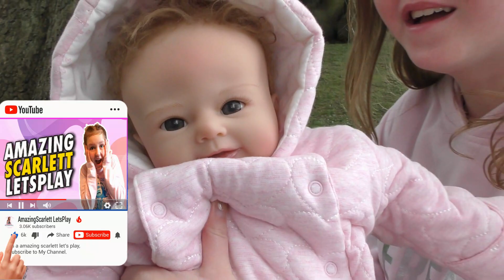The dollmaker / A doll has been born! 🎯 That youtube family/Esp 1, Dollmaker videos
The DollMaker has returned and is looking to get revenge from last year. Happy Halloween the doll maker has created a brand new doll, This year he brings new tricks, pranks, mysteries, and adventures. Join us as we go on 5 epic adventures episodes with The DollMaker, will he be successful or will we be one step ahead of him and stop him before he can implement his plan?

We encourage all families to spend time together playing everyone's favorite childhood games as seen in videos throughout our channel, to go explore the world and have an adventure together, explore new passions and find new ways to connect. We really hope that you find our videos inspirational and that you will grab your friends and family and GO PLAY!

Once you watch, you are forever owned by the dollmaker.